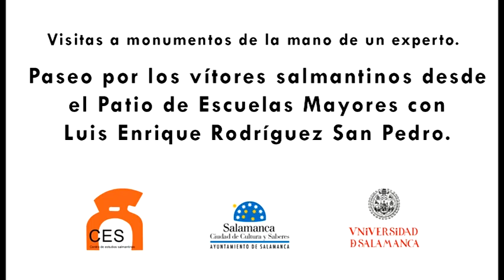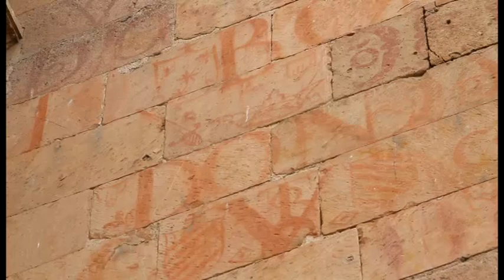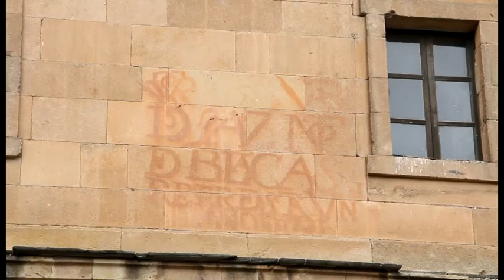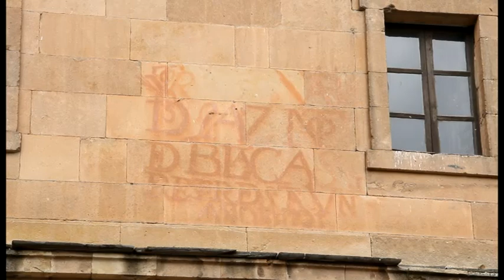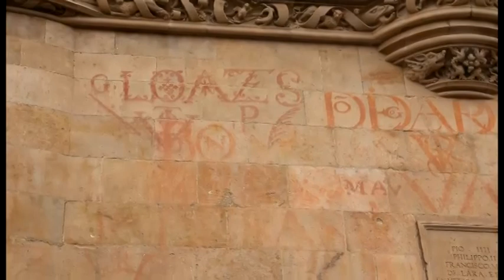Visita guiada a los vítores salmantinos, por Luis Enrique Rodríguez-San Pedro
Visita guiada a los vítores salmantinos partiendo del Patio de Escuelas Mayores
Realizada por Luis Enrique Rodríguez-San Pedro